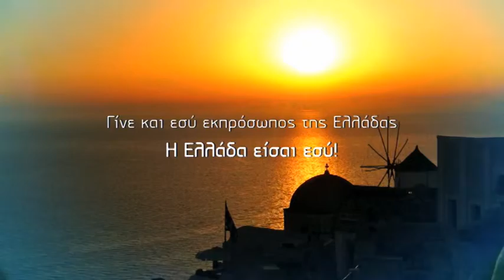ΣΟΦΙΑ ΒΟΣΣΟΥ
Περιγραφή